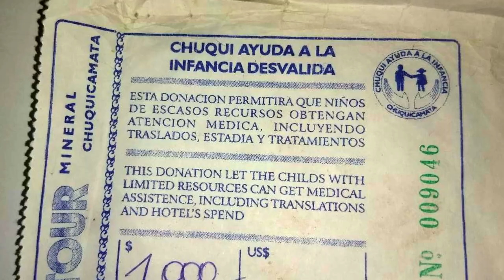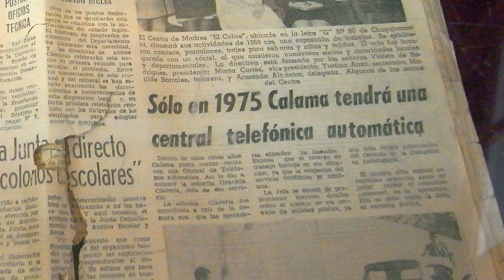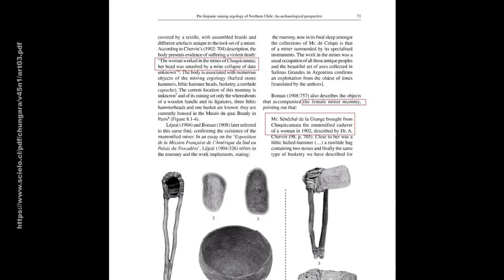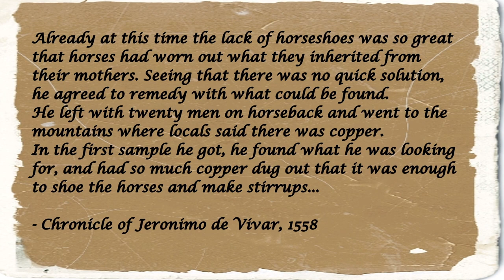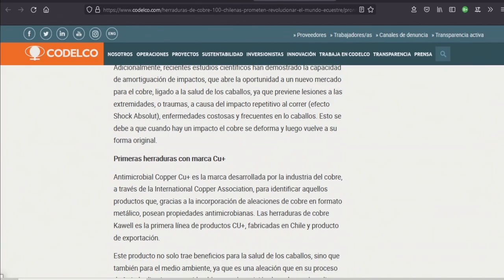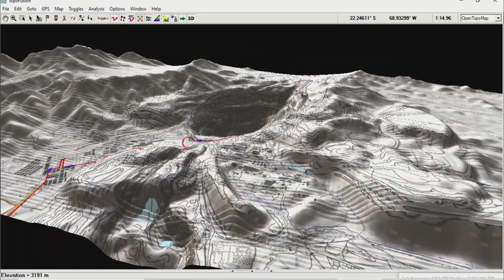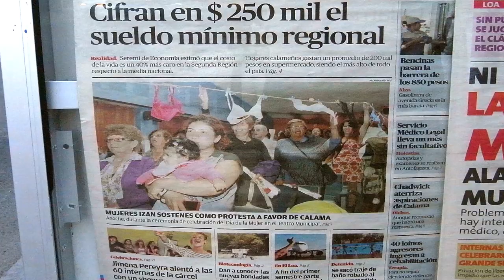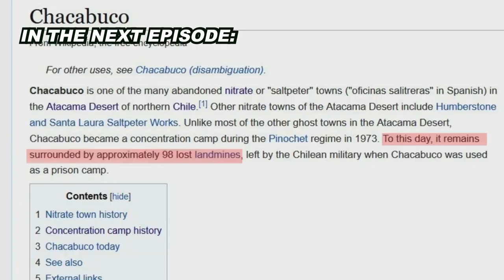Ep18 Chuquicamata mummified copper miner, copper horse shoes, huge copper mine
From the Codelco company town of Calama to the huge open-cut copper pit of Chuquicamata, where the mummified body of a 6th-century Atacameño copper miner was discovered in 1899. The huge pit, one of the largest in the world, has been supplying high grade copper ore to world markets since the Guggenheim brothers brought in steam shovels surplus to the construction of the Panama Canal. Then I head southwest - to Chacabuco, formerly a Chilean concentration camp.

Backing music: "Latin Chouffe" by MerryJane